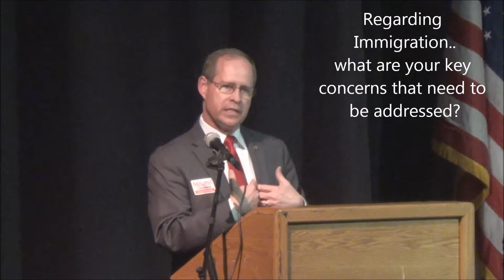Greg Murphy, Candidate for 3rd District US House Seat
Candidate Forum  Currituck County  April 9, 219